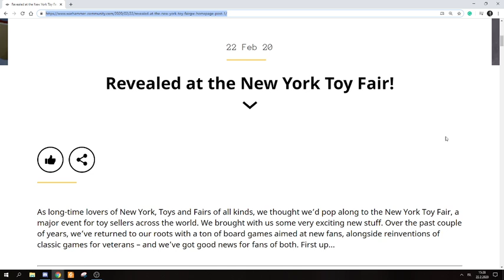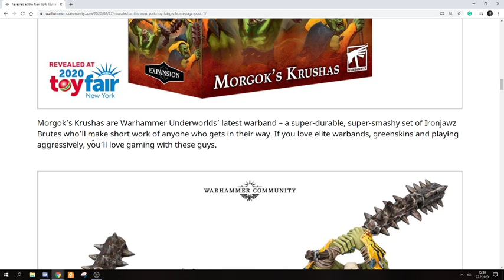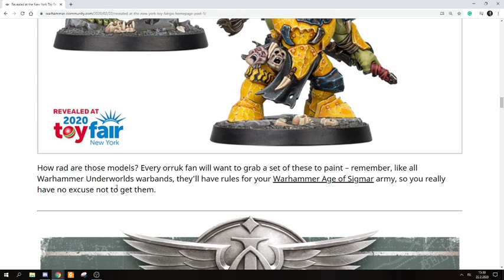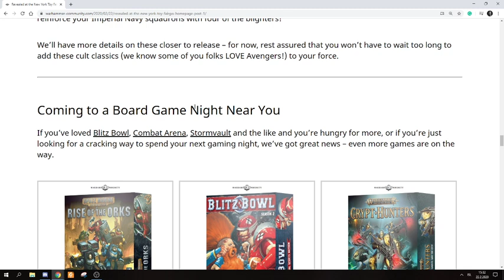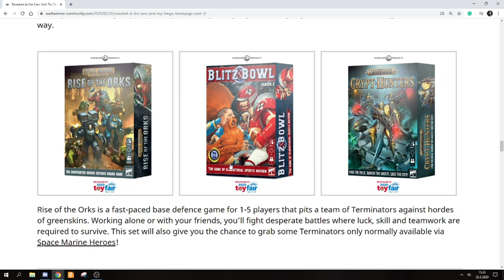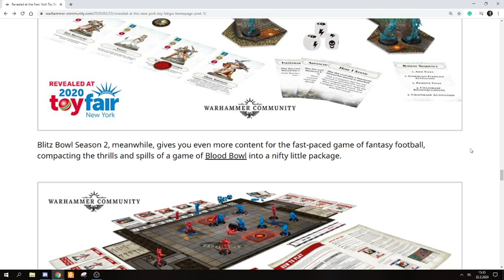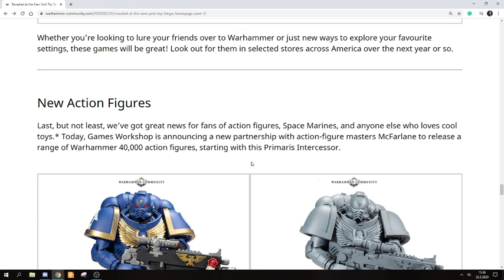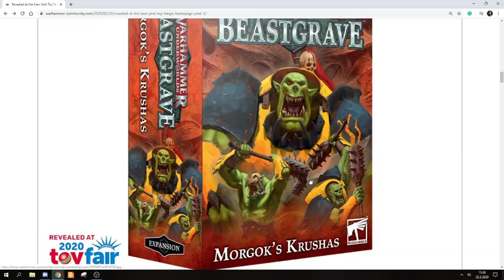New York Toy Fair Reveals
Viggih takes a look at the latest from GW